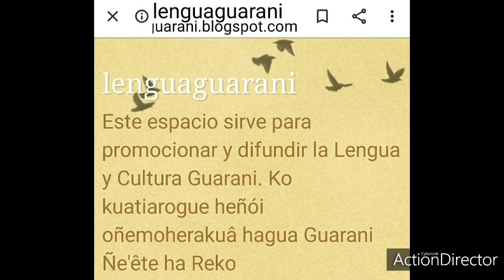ATENEO DE LENGUA Y CULTURA GUARANI REMBIPURUKUÉRA 15-05-2020 KORONAVÍRU AJA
ATENEO DE LENGUA Y CULTURA GUARANI REMBIPURUKUÉRA KORONAVÍRU AJA

Tekotevê opavavéva jaikuaa Ñane Retâ Tekombo’e Ruvichakuèra ombohapehague tekombo’e reko ko koronavíru aja. Ha’ekuéra ojerure ñandéve -omboaje hag̃ua ñane rembiapo- jaipuru hag̃ua opaichagua tembipuru pyahu (nuevas tecnologías) ñane mbo’epýpe.
ATENEO-pe, ñandekatuva’erâ ko’âvape ha mbeguekatúpe jaipurupava’erâ jahávo:

1.- Ñe’êveve / pareha (correo electrónico). Opavavéva jaguerekova’erâ peteî ñe’êveve Gmail-pe. Upéva rupi ikatu jajapo aty google (grupo de google)-pe ha ñamba’apo upépe. Ikatu jaguerahauka ha oñembou ñandéve opaichagua marandu

2.- Mbo’ehakoty (Classroom). Upépe mbo’ehára ha temimbo’ekuéra ojojuhuva’erâ ha omba’apo mbo’ehakotypeguáicha. Mbo’ehára ombosako’i ha ome’êva’erâ imbo’epy upépe ha temimbo’ekuéra ombohováiva’erâ umi tembiaporâ oñeme’êva chupekuéra.

3.- Zoom. Upépe jaikeva’erâ avei ha ñamba’apo oñondivepa ha upépe ñaimévo jahechakuaava’erâ umi mbojojaha tekotevêva jaikuaa upépe jaiko hag̃ua. Upépe ñandeatykuaa ha pepirû rupive jaike jahávo peteîteî, jajoecha, ñañe’ê, ñañohendu, ñaporandu ha ñambohovái, hetave mba’e apytépe.

4.- Jitsi Meet. Péva niko Zoom joguaha ikatúva avei jaipuru ñeme’ê hag̃ua ñane mbo’epy. Kóva jaipuru hag̃ua tekotevê jaguereko pe ñe’êveve Gmail-pe. Upépe avei ñandeatykuaa ha pepirû rupive jaike jahávo peteîteî, jajoecha, ñañe’ê, ñañohendu, ñaporandu ha ñambohovái, hetave mba’e apytépe.

5.- Marandurenda – Archivo Word térâ PDF. Ñane ayvurenda (computadora)-pe jarekova’erâ ñane marandurenda (archivo) ha upépe ikatu jajapo ñane rembiaporâ, upéi ñambohasakuaáva ñe’êveve terâ whatsapp rupive. Ñambohasárô Word rupive upéva ikatu oñemoambue ha katu ñambohasárô PDF rupive, nahániri, avave ndaikatumo’âi omoambue.

6. Maranduryru - Drive. Upépe ñamboguapykuaa ñane rembiapo opaichagua ha opytáva ñongatuhápe. Ñaikotevê jave ikatu ñanohê upégui mba’e jaipurusèva. Gmail-pe jaguerekomavoi ñande drive

7.- Ta’ângamýi – Video. Jajapokuaa ñande pumbyrýpe opaichagua ta’ângamýi (peteî mbo’epy, peteî ñe’êpoty térâ purahéi, káso ñemombe’u, jeroky, mbo’epy myesakâ, hetave mba’e apytépe) ha jaguerahauka Whatsapp rupive peteî atýpe, mbo’ehára térâ temimbo’ekuérape.

8.- Ta’ânga’apo - Power Point. Kóva jajapo hag̃ua oîvoi peteî tembiaporape (programa) ikatuhápe ñambojehe’a ta’ânga, jehai ha ipahápe oiko chugui peteî mba’e neporâmbajepéva ikatúva ñanepytyvô mbo’epýpe.

9.- Kuatiahai – Blog. Tekotevê  peteîteî térâ Regional-háicha ñemoheñói peteî kuatiahai (blog) upépe ñamboguapy ha ñañongatu hag̃ua opaichagua marandu, ta’ânga, ta’ângamýi ha ambuéva. Upéva oikéta ñandutípe ha upeichahápe upépe avei oikekuaáta oimeraêva omoñe’ê hag̃ua marandukuéra upépe ñamboguapýva.

10. Youtube. Upépe avei peteîteî térâ Regional-háicha ikatu ñamoheñói peteî mbohapeha (canal), ñamohenda hag̃ua jahávo umi ta’ângamýi jajapóva jahávo ñane mbo’esyry pukukue aja. Upépe avei oikekuaáta oimeraêva ohecha hag̃ua térâ oipuru hag̃ua ñane rembiapokue.

11. Upépe jarekova’êra aty ñane mbo’esyry téra Regional mba’éva ñañoandu hag̃ua. Upépe ikatu ñañomongeta jaipuruhápe jehai, mba’epu (audio), ta’ângamýi (video) ha marandurenda (archivo).

Ko’âva ha’e aipórô tembipurukuéra tekotevêva jaipuru jahávo ATENEO mbo’epykuérape.

Ñamba’apóke oñondivepa Guarani ñe’êre ikatuhag̃uáicha ko’ê ko’êre ojekuaaporâve, ojehayhuve, ojepuruporâve ha taitenondeve ñane reâme.